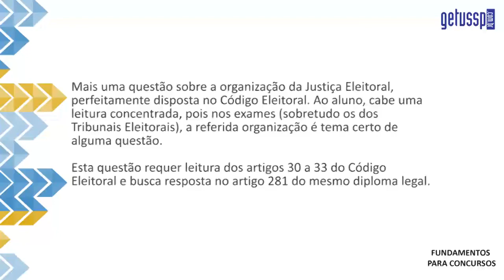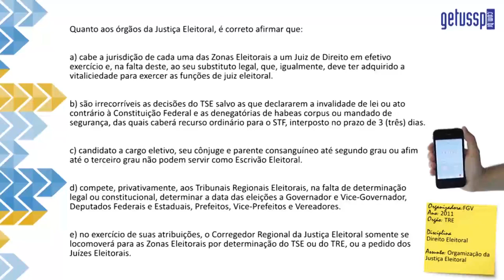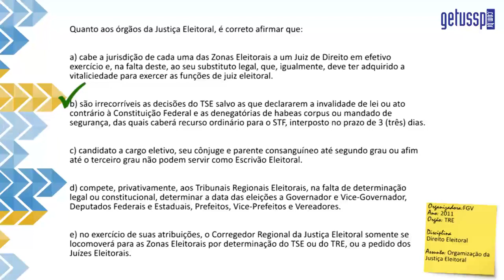Organização da Justiça Eleitoral | Exercício Comentado | TRE #13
Série de 40 exercícios de Direito Eleitoral